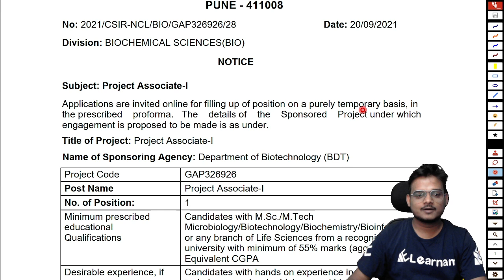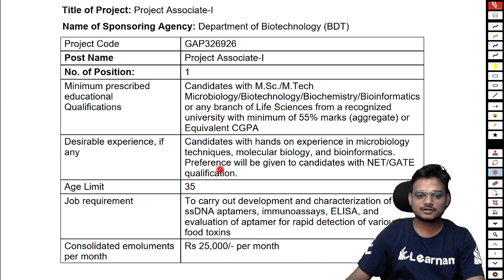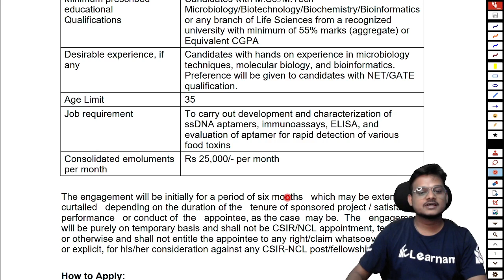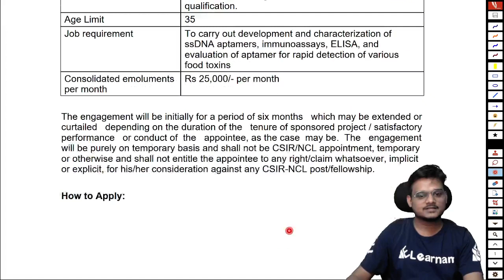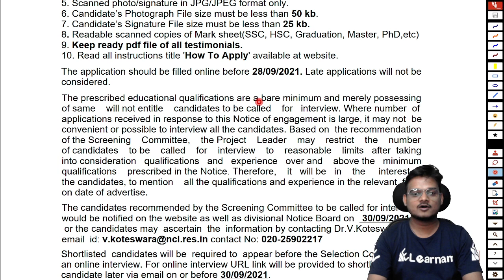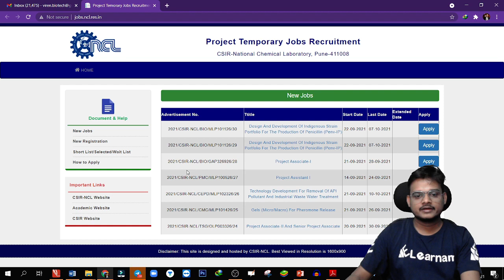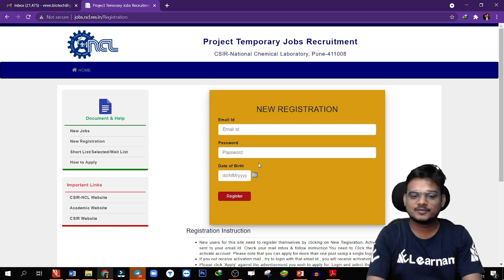CSIR-NCL | Research Associate | MSc & M.Tech. | 25000 | eLearnam